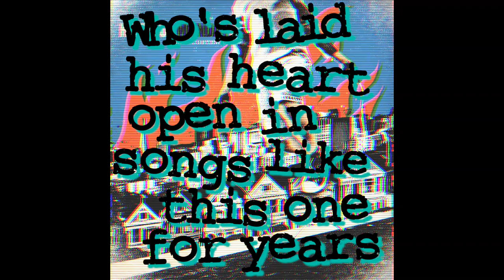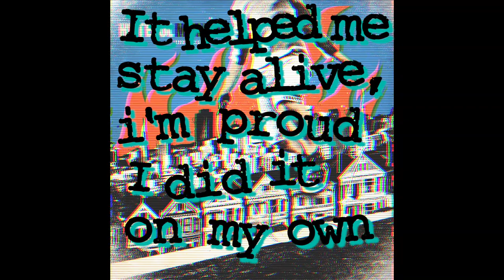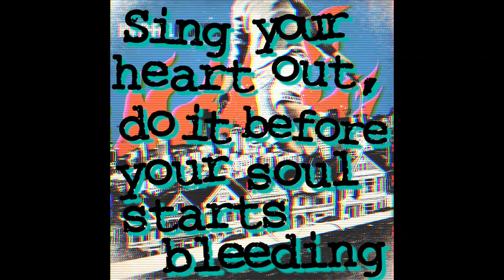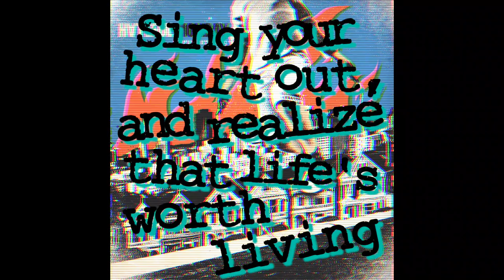Hateful Monday - Heart & Pen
Off our new release '' UNFRIGHTENED '' ! Album OUT NOW !

Available on Vinyl ( blue or orange ), CD and digital download